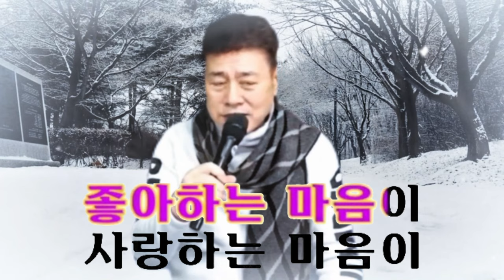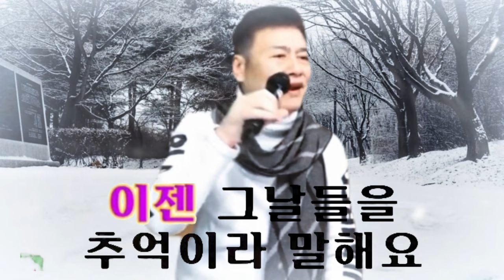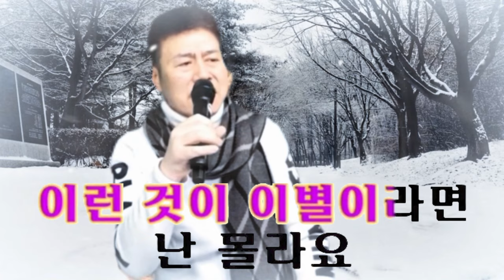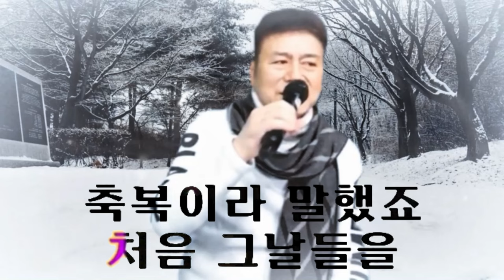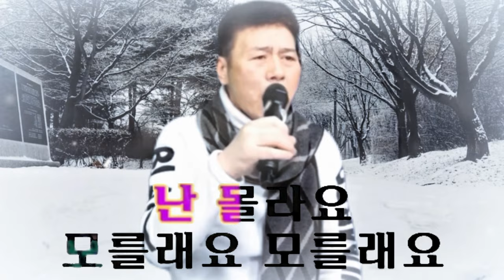모를래요, (가수 한훈) [커버곡]도원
커버: @HanhoonTV